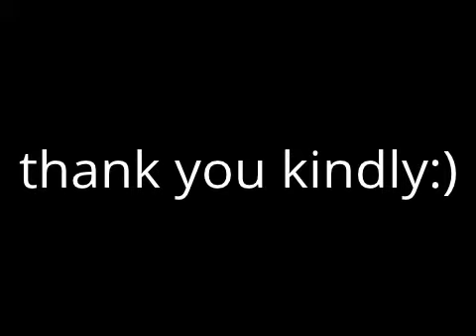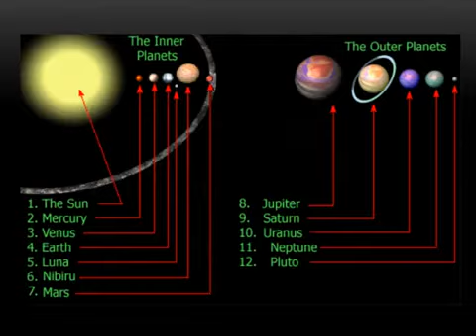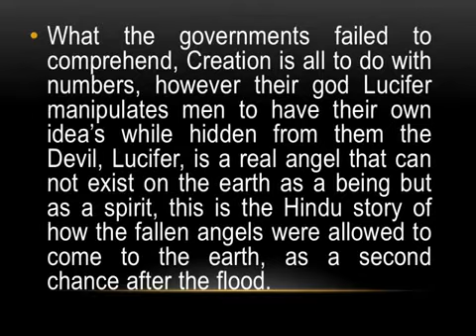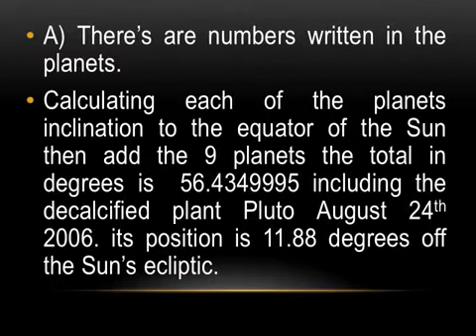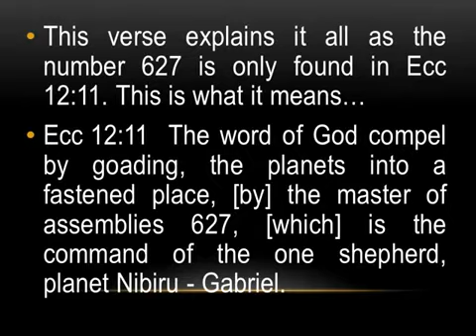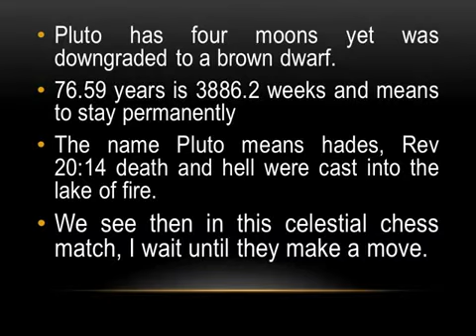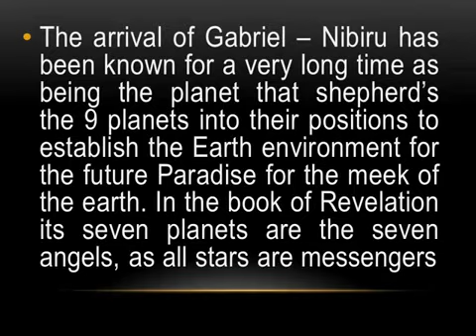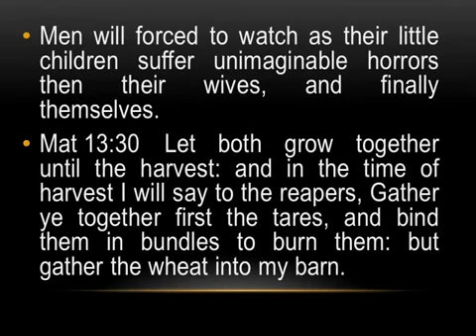Nibiru and the mathematical language of the solar system